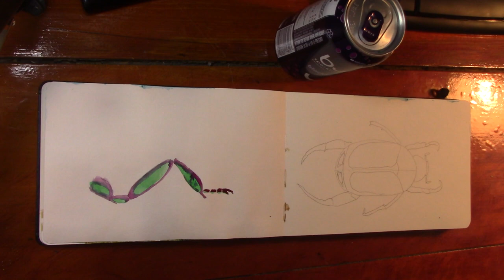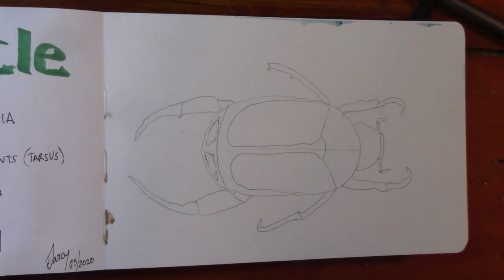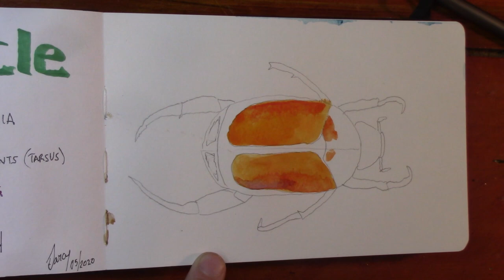Watercolor a Japanese Beetle like Charles Darwin [Moleskine]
Watercolor a Japanese Beetle like Charles Darwin [Moleskine].  Using my Moleskine watercolor journal, I copy Charles Darwin when he wrote the Origin of the Species.  While I don't travel to the Galapagos, I do catch a Japanese Beetle in my garden and We go through a time lapse watercolor of a Japanese Beetle in my Moleskine journal

Darcy McVicar is a London, Ontario artist enrolled at the University of Western Ontario - first time was 32 years ago.  I am in the 3rd year of the Fine Art [Studio] program.  My Youtube channel focuses on print making, watercolor painting and other fun art projects.  I turn a lot of my videos in time lapse watercolor paintings or watercolor speed paintings.

watercolor for beginners,how to watercolor,darcy mcvicar,watercolor techniques,watercolor instructions,Japanese Beetles getting rid of,Japanese beetles damage,Japanese beetle control,Charles Darwin Galapagos Islands,Charles Darwin Sketches,The Origin of Species Sketch,Charles Darwin drawings,Charles Darwin Beetle,Watercolor a Japanese Beetle like Charles Darwin,Moleskine,moleskine sketch a Japanese Beetle in Watetrcolor,Moleskine watercolor,time lapse art